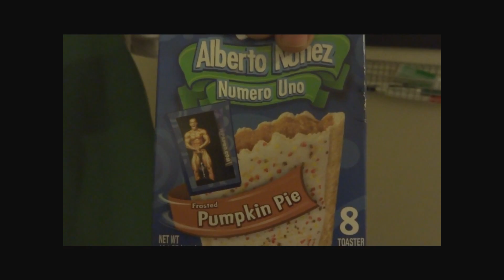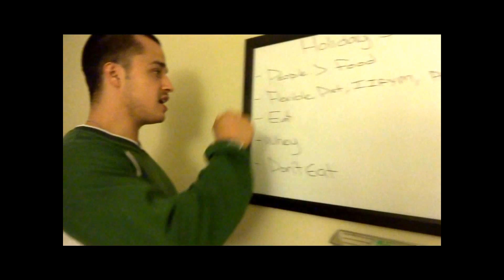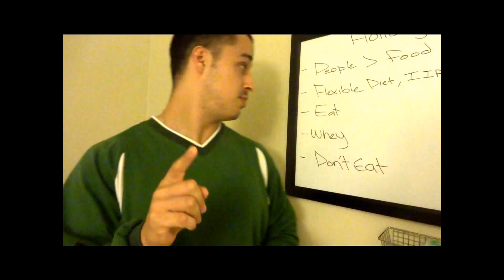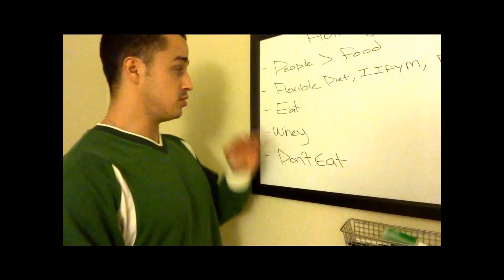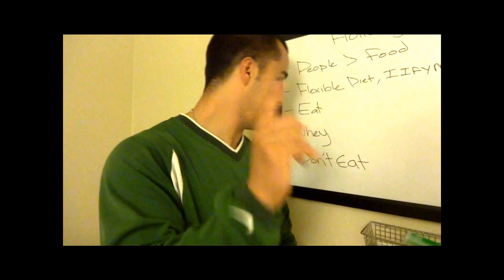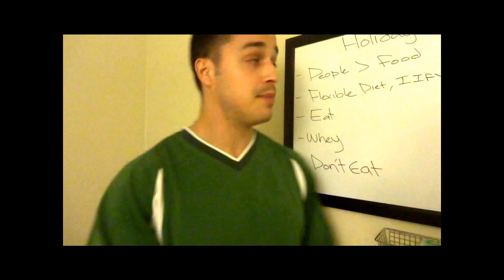How to....Surviving the Holiday Season! Tips and Tricks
A few tips for those folks out there looking to make progress despite the all the festivities this time of the year.